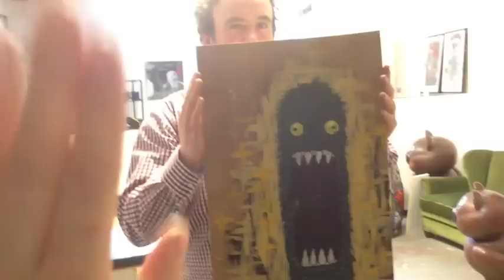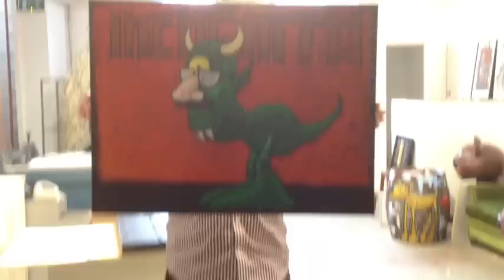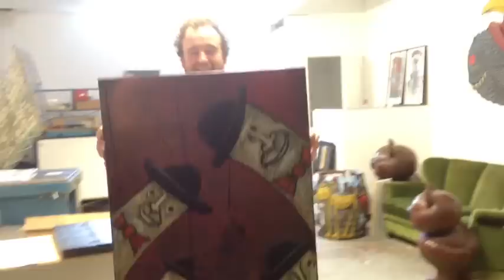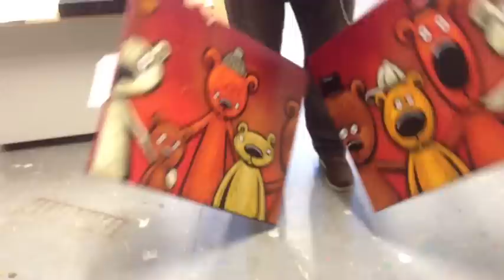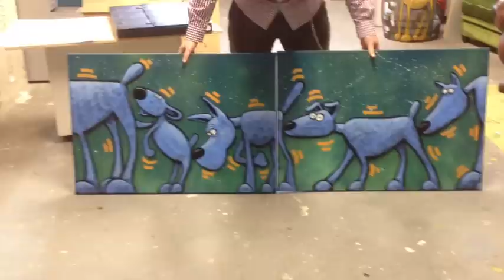The Big Christmas Art Sale!!!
for the last time this year and especially for christmas!! if you wanna buy something wtrite an email with the number of your painting and your adress to philipp.jordan(at)gmail.com or call me 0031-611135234!! first come first serve!!